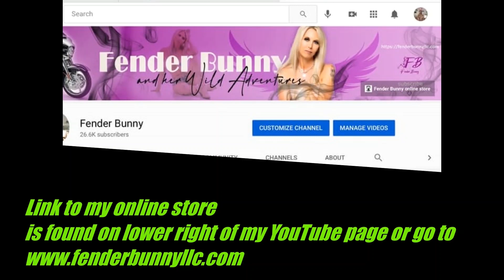Harley Davidson Softail Standard LED install using a Factory Mart Light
This video was an open the box review on an LED Motorcycle Light replacement supplied by LED Factory Mart. The headlight was easy to install, plug and play, I just took off the original and switched it with the new one.

LED Factory Mart LED Projection Headlight With Hi/Lo Beam For Harley Davidson And Indian Motorcycle
Review and Install by Fender Bunny. This LED headlight is designed for quick and easy plug & play installation featuring a unique lighting pattern. 1 year warranty. Includes super bright LED's.

Key Features:
LED Chip: CREE
Voltage: DC 10-30V
Power: H: 50W L: 30W
Luminous: H: 5,000 lm, L: 3,000 lm
Weatherproof Rating: IP67
Body Color: Black
Angle Eyes Color: White

YouTube unsubscribes inactive users!!! And do not forget to click on the bell 🔔to be the first to know about new videos, notes, or stories!!!🌎💖🔊
🔴👉CHAT RULES: 1) Be always polite and respectful 2) Everyone can communicate in English or Russian language, but it is better if you write in English, maybe you will find more friends and get more answers to your questions, for this use the translator
Things that will be banned: 1) Don’t the distribution of various links, 2) Asking for Request subscriptions to the YT channel and other social networks 3) Don’t post in ALL CAPS or use excessive emojis, letters, or characters 4) Profanity, 5) Don’t discuss politics, religion, race, sex, violence

Fender Bunny LLC was not sponsored or paid to do this video at anytime by LED Factory Mart or the manufacture of the LED.  Fender Bunny LLC does not take responsibility for the product or any product sold or manufactured by LED Factory Mart in any way, shape or form.